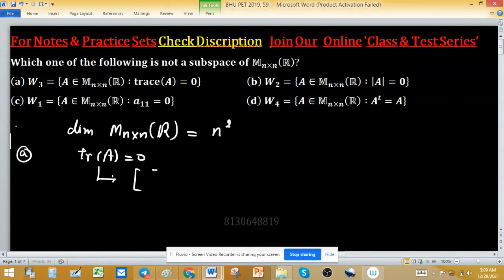not a subspace of M(n×n) (R) Vector space BHU 2019 linear algebra trace determinant symmetric matrix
BHU PET 2019, 59
Key